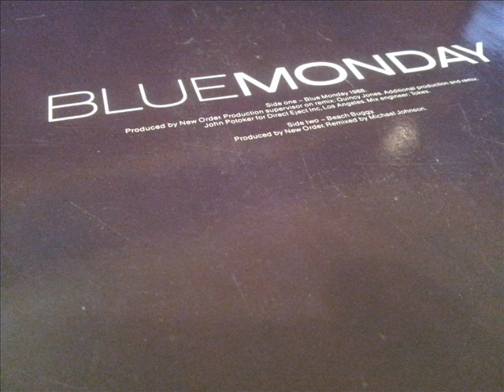New order - Blue Monday 1988 remix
Remix of the ledendary New order hit.